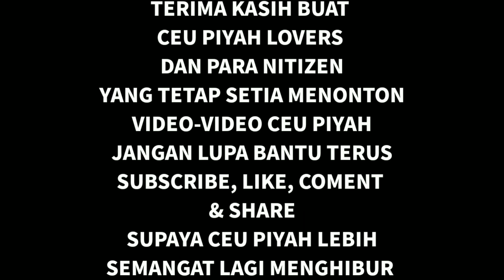Ada Apa Dengan Ceu piyah #12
Dipublikasikan pada tgl 21 maret 2021